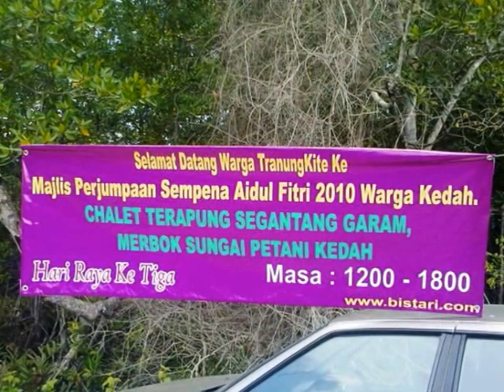Stg_Garam_Raya2.mpg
Perjumpaan hari raya pada 12 Sep 2010, raya ke-3, di Chalet Terapong, Segantang Garam, Merbok, Sg Petani. Forumer dari TKO, DD, UO dan SO.